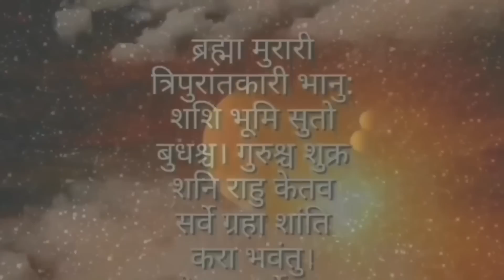rashifal सुर्य जस्तै चम्कदै, हुँदै छन माला माल, करोड पति 10 राशि, शुक्र कर्क राशिमा,Earn Money 💸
WhatsApp. Viber. FB Astro Darshan. Direct Call
Appointment लिनको लागि
तपाईँको नाम:
तपाईंको जन्म मिति
तपाईंको जन्म समय
तपाईंको जन्म जिल्ला
तपाईंको जन्म स्थान
सम्पुर्ण भविष्यवाणी जन्म देखि मृत्यु सम्म रोग ऋण शत्रु सुख दुःख शिक्षा विदेश धन दौलत घर घडेरी गाडी यात्रा परिवार सन्तान राजनीतिक व्यापार नोकरी प्रेम विवाह पति पत्नी दाजु भै दिदी बहिनी ग्रह शान्ति पूजा विवाह व्रतबन्ध वास्तु झारफुक तंत्र मंत्र विधि हर समस्याको उपाय Dv Lotterry. share Market, गुप्त धन
तपाईंको जिज्ञासा हरु
तपाईंका समस्या हरु

rashifal, rashifal Rashifal, Rashifal rashifal Today, Rashifal Today, Rashifal Saptahik, rashifal weekly, Rashifal monthly, rashifal